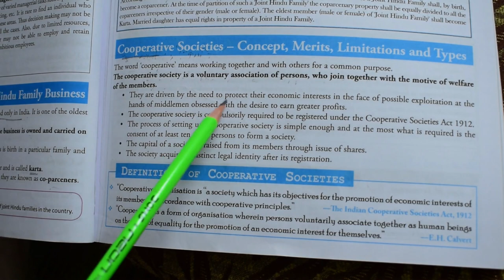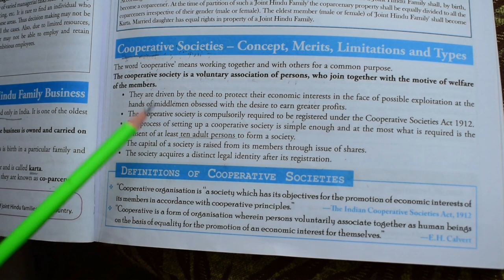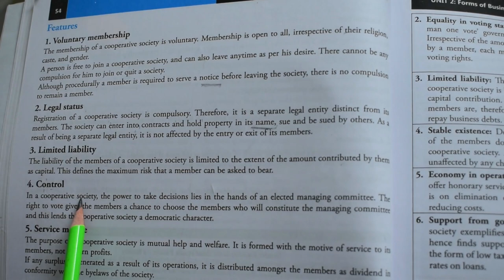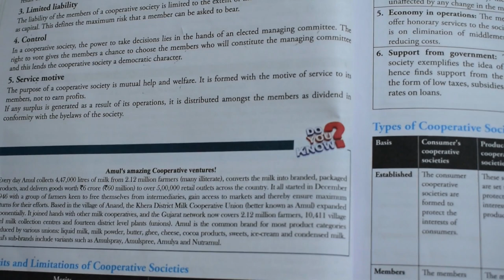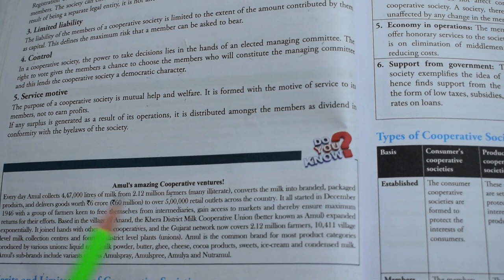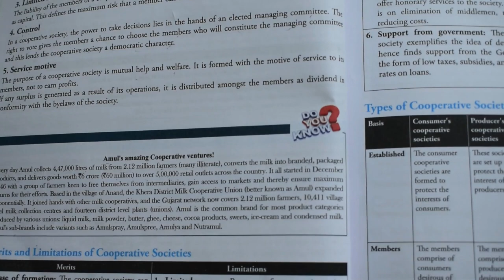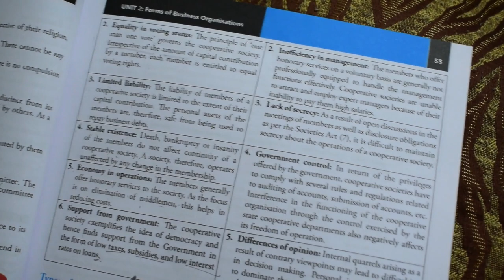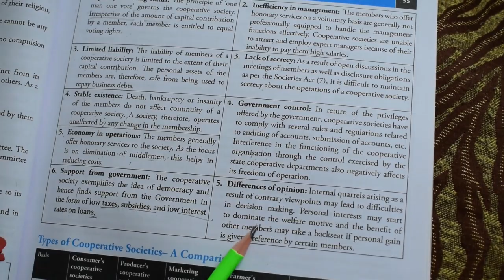Full Concept of Cooperative Societies.